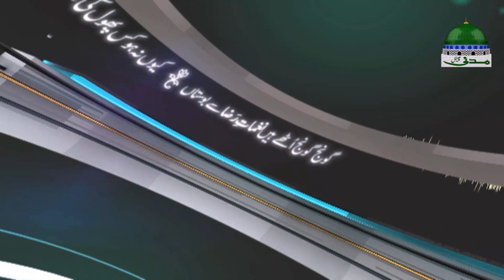Kalam ┇ Naghmat e Raza Ep 86 ┇ نغماتِ رضاء ┇ Aala Hazrat ┇ Madani Channel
– Haji Abdul Habib Attari conducting a very beautiful series in the name of "Melodies of Raza"
– (Naghmat e Raza - نغماتِ رضاء) Episode 86
– (Naat Sharif, Kalam,Manqabat) of Aala Hazrat Imam Ahmed Raza Khan Barelvi رحمۃ اللہ علیہ
– Recited by rising Naat reciters of Madani Channel

Ye video Madani Channel (Dawateislami) ki milkiyat hai aur is ke copyright ke jumla hoqooq mehfooz hen

Apna Pasandida Shair fori dekhnay ke liye nechay click katain

Hajio Aao Shahehnsha Ka Roza Dekho
Kaba tu Dekh Chukay Kabay Ka Kaba Dekho
(1:29 to 1:37)

Khuda Ki Reza Chahtay Hai Do Alam
Khuda Chahta Hai Reza e Muhammadﷺ
(4:51 to 4:59)

(5:09 to 5:18)

Rukn e Shami Se Miti Wehshat e Sham e Ghurbat
Ab Madina Ko Chalo Subh e Dil Aara Dekho
(6:24 to 6:36)

Subh o Taiba Main Hui Bat-ta Hai Bada Noor Ka
Sadqa Lene Noor Ka Aya Hai Taara Noor Ka
(8:05 to 8:13)

(8:16 to 8:24)

Aab e Zamzam tu Piya Khoob Bujhain Piyasain
Aao Jood e Sheh e Kausar Ka Bhe Darya Dekho
(9:47 to 9:59)

Aata Hai Faqeero Pe Unhain Piyar Kuch Aesa
Khud Bheek Dain Aur Khud Kahain Mangta Ka Bhala Ho
(10:53 to 11:00)

(11:15 to 11:23)

Zair e Meezab Milay Khoob Karam Kay Cheentay
Abr e Rahmat Ka Yahan Zoor e Barasna Dekho
(12:40 to 12:51)

(13:47 to 13:53)

Dhoom Dekhi Hai Dar e Kaba Pe Betaabon Ki
Unkay Mushtaqoo Main Hasrat Ka Tadapna Dekho
(14:56 to 15:07)

Aasi Bhe Hain Chaheetay Ye Taiba Hai Zahidon
Makkah Nahi Kay Jaanch Yahan Khair O Sharr Ki Hai
(16:03 to 16:10)

(16:18 to 16:25)

Misle Parwana Phira Kartay Thay Jis Shama Kay Gird
Apni Us Shamma Ko Parwana Yahan Ka Dekho
(17:22 to 17:36)

Teri Aamad Thi Baitullah Mujray Ko Jhuka
Teri Haibat Thi K Har Butt Thar Thara Kar Girgaya
(18:31 to 18:46)

(19:04 to 19:13)

Khoob Aankhon Se Lagaya Hai Ghilaf e Kaba
Qasr e Mehboob Kay Parday Ka Bhe Jalway  Dekho
(20:15 to 20:27)

(21:45 to 21:52)

A’la Hazrat at a Glance
This is very important to know in order to spread awareness about the auspicious personality of A’la Hazrat رحمۃ اللہ تعالیٰ علیہ

Do you know the real name of Imam Ahmad Raza Khan?

Numerous people don’t know the real name of Imam Ahmad Raza Khan. See below:
Muhammad

Do you know his name corresponding to the year of his birth?
Al-Mukhtar

What was the real and full name of A’la Hazrat?
The full, official and complete name:
Abdul Mustafa Muhammad Ahmad Raza Khan,
Later called Imam of Ahlus Sunnah “A’la Hazrat رحمۃ اللہ تعالیٰ علیہ”

Where was A’la Hazrat born?
In Bareilly Sharif, India

What is the father’s name of A’la Hazrat?
Maulana Naqi Ali Khan رحمۃ اللہ تعالیٰ علیہ

When was A’la Hazrat born?
10th Shawwal ul Mukarram 1272-H, (June 14, 1856), Bareilly, India

What is the popular title of Imam Ahmad Raza Khan?
Aala Hazrat رحمۃ اللہ تعالیٰ علیہ

What was the age of A’la Hazrat when he gave the first Fatwa of his life?
13 years, 10 Months & 4 days

When and where did A’la Hazrat pass away?
25th Safar ul Muzaffar 1340-H, (1921), Bareilly, India

Where is the shrine of A’la Hazrat?

●▬▬▬▬▬▬▬▬ஜ۩۞۩ஜ▬▬▬▬▬▬●